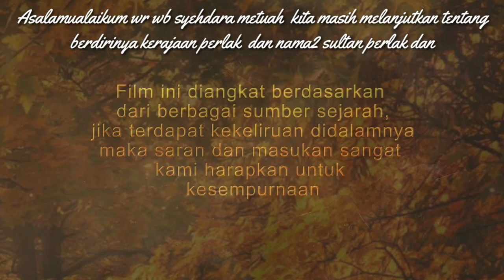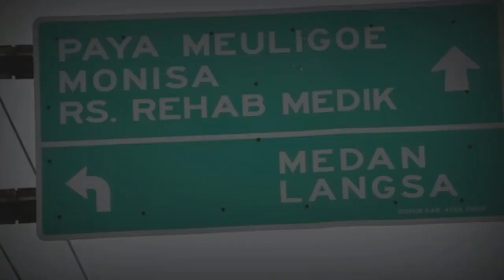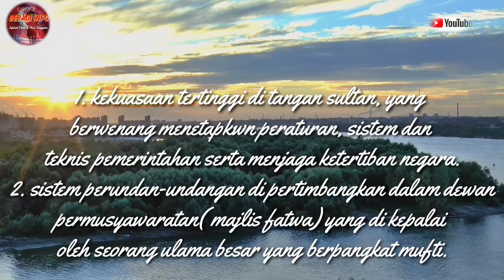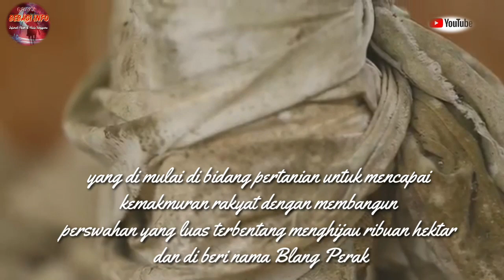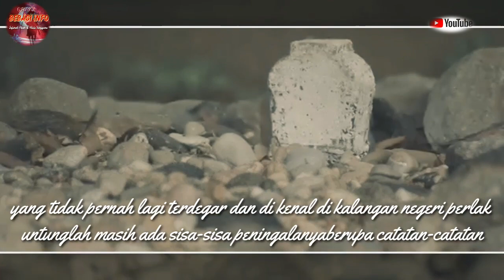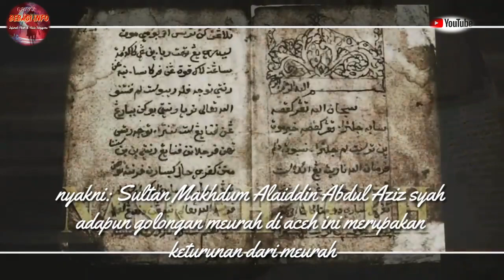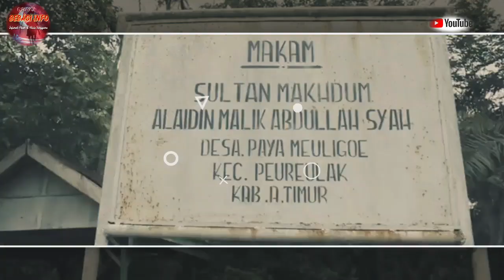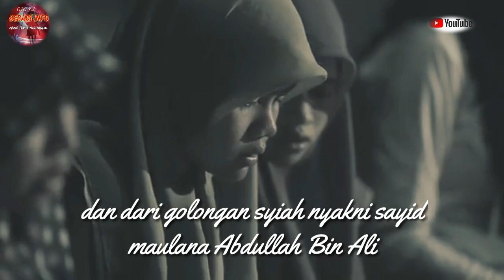Perebutan Kekuasaan Dari Syiah Oleh Sunni Dan sejarah Kota Cot Kala / kerajaan Perlak Bab III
kerajaan perlak bab III ini kita membahas tentang sultan kelima dan ke enam dan banyak kisah di dalamnya yang tidak bisa di jlaskan dengan tulisan langkah indahnya jika sobat nonton langsung videonya,
pembahasan di dalamnya yaitu :
- perebutan kekuasaan dari kaum syiah oleh kaum sunni
- kisah kota dagang cot kala yang mengemparkan dunia di massanya
- bukti hubungan aceh dengan melayu
- kerajaan perlak ada dua kerajaan yang tidak banyak orang tau sejarahnya  yang orang tau cuma kerajaan perlak padahal ada dua kerajaan.

Untuk Sobat " BERBAGI INFO " Yang senang tiasa mengukuti alur sejarah berdirinya kerajaan " PERLAK "
jangan lupa nonton jugak dari pertamanya bermula dari kerajaan syahriar salman, yaitu pangeran persia yang hijrahbke aceh biar keturunanya yang menjadi sultan di aceh:

sejarah berdiri kerajaan Perlak bab ke- I

sejarah berdirinya kerajaan perlak bab ke- II

Rujukan :
Direktorat jendral Sejarah dan purbakala dan kementerian
Pendidikan dan kebudayaan RI
Kementerian pariwisata dan ekonomi kreatif
Masyarakat Sejarawan Indonesia( MSI)
Pustakan Tun sri Lanang
Pustaka Tun sri lanang kuala lumpur
Yayasan Warisan johor
GAPENA
Aliansi penulis Bireun (ALIBI)
Tokoh Ulama dan Masyarat Samalanga Bireuen dan Aceh Sekitarnya
Arsip Nasional Republik Indonesia
Universitas Sain Malaysia
Perpustakaan Malaka
Perpustakaan Nasional Indonesia
Perpustakaan Ali Hasjimi
Perpustakaan unsyiah Aceh
Perpustakaan Ar-Raniri Aceh
Persatuan Sejarah Malaysia Cawang Pahang, johor kuala Lumpu, Trenganu, Selangor, Burnai Darussalam , Singapura Dan Thailand
Waris Sultan Iskandar Muda Aceh Darussalam, Sultan Aceh ke-XXII
Waris Teuku Ali Basyah Nanta Setia Uleebalang Meraksa
Waris Teuku Ali Basyah Nanta Setia Uleebalang 6 mukim Pekan Bada Aceh Besar
Gubernur Aceh Bpk Dr.H Irwandi yusuf
Bupati Bireuen Bpk H Nuruddin Abdurahman
Bpk Sekda Bireun Bpk H Nurudin Abdurahman
Bpk sekda Bireuen Ir. Razuardi
Waris Teuku Ali Basyah Nanta Setia Uleebalang VI Mukim Peukanbada, Aceh Besar
Waris Teuku Raja Abdullah Uleebalang Seulimuem Banda Aceh
Waris Panglima Megoe Teuku Muhammad Muda Dalam Uleebalang Bambi VI Mukim Unoe , Aceh
Waris Ampo Chik Samalanga Teuku Bahrum Syah( waris ke-7 Tun sri Lanang)
Waris kesultanan Pahang, Malaysia
Waris Kesultanan Johor, malaysia
Waris kesultanan Trengganu, Malaysia
H.Dato' Wan Abdul Wahid Wan Hasan
DR MUkhlis Paeni
Ibu Dr.Magdalia Alfian
Prof.Dr.Yusuf Hashim
Prof. Mohammad Haji Saleh Phd
Prof. Dr. Abdul Lathif
Tan Sri Dato'( Dr ) Ismail Husen
Prof. Dr. Hashim Sham
Hj. Kamdi Kamil
H. Teuku Syahrul Azwar
H. Teuku Abdurrahman SH
H. Prof H. Teuku Syamsul Bahri SH
H. Teuku Raja Itam Azwar  SH
Ibu Dra. Rayhan putri Spd
Ibu Dra. HJ.Rasyidah M. Dallah, SE. M.SI
Ahmad Bahri